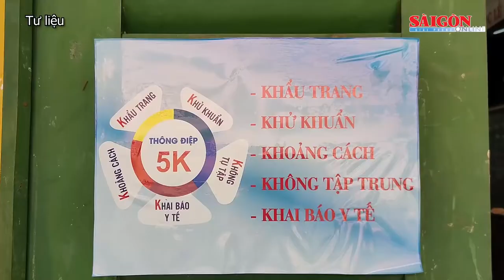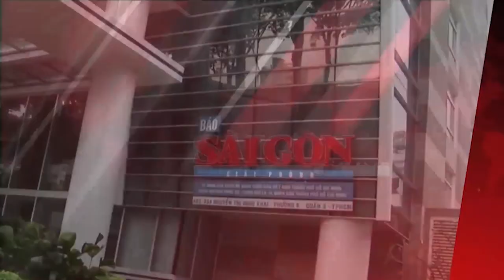Thi tốt nghiệp THPT 2022: Bảo đảm quyền lợi tối đa cho thí sinh nếu có tình huống bất khả kháng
Giải cứu 3 người kẹt trên tầng 3 của quán net đang bùng cháy; Thi tốt nghiệp THPT 2022: Bảo đảm quyền lợi tối đa cho thí sinh nếu có tình huống bất khả kháng; Khai mạc Tuần lễ trái cây “trên bến dưới thuyền” ở quận 8; Nắng nóng tại Trung bộ…. là những nội dung đáng chú ý có trong Điểm tin SGGP Online ngày 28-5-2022.